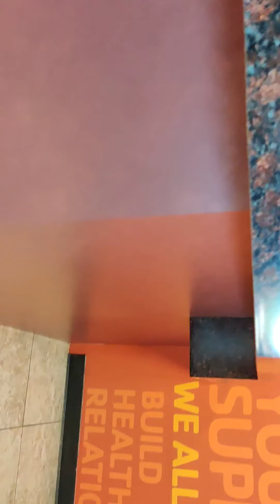This is why the Y canceled my membership. Remember, they don't get taxed because they're charity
This dude is going to get his ass kicked.